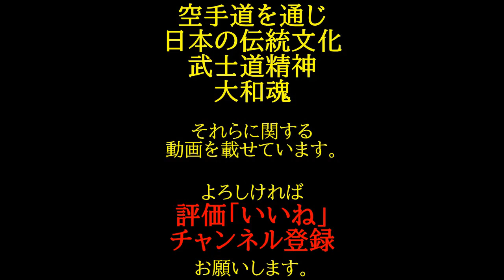女子部ギロチンチョーク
そんなに運動能力の高い女子部ではありませんが精一杯頑張る姿に指導にも力が入りますし応援したくなります。笑顔にもなります。そんな女子のギロチンチョークの稽古の様子です。